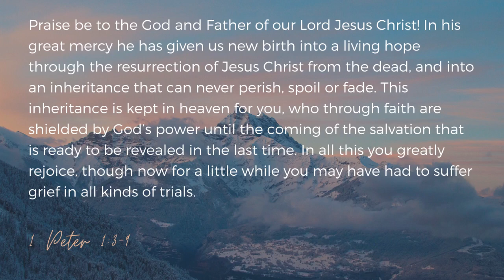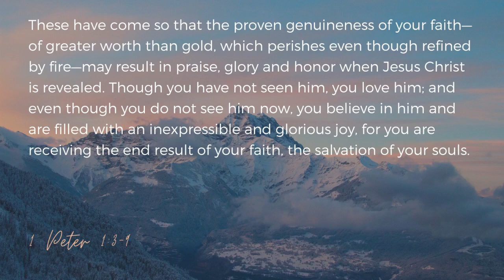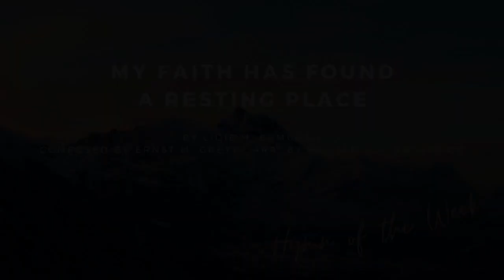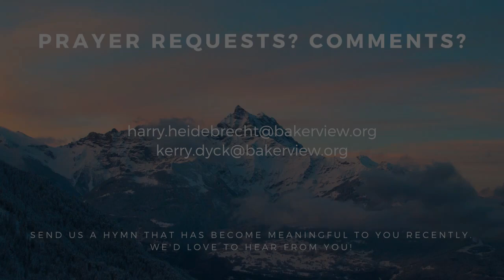My Faith Has Found a Resting Place | Hymn of the Week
by Lidie H. Edmunds (1851-i920); composer by Ernst M. Grety and arranged by William J. Kirkpatrick (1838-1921).

Commentary by Harry Heidebrecht and Kerry Dyck. Performed by Ruth Thiessen and Steve Klassen.